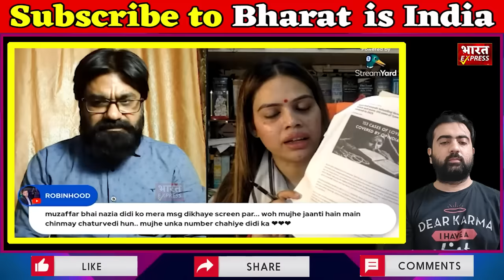Nazia khan : मुझे शब्दों से नंगा किया और रखेल बना दिया | Pak media on India latest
Source and Credit : Muzaffar Chaudhary bhai

Welcome to You tube channel of Bharat is India. This is an Indian YouTube Channel where I react on news related to politics and the world media.

username : Bharat is India